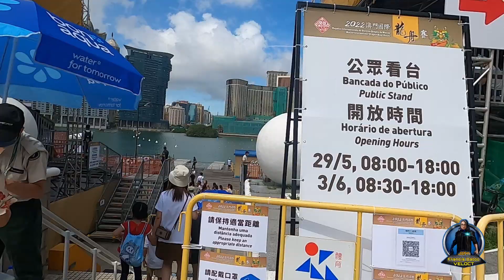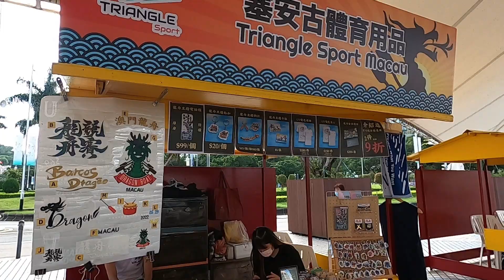2022 Macao International Dragon Boat Races.. SJM Small Dragon Boat Team (200M) May 29,2022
Gear:
Motorcycle: SYM 150cc New Fighter
Helmet: Jiekai Modular Helmet
Editing Machine: PC H87-PRO...ASUS
Editing Software : Wondershare9

Results of the 2022 Macao Small Dragon Boat Race - Open Category - 200M
1st: DC Systems Digital Communications Ltd.
2nd: SJM Golden Jubilee - A
3rd: SJM Golden Jubilee - B